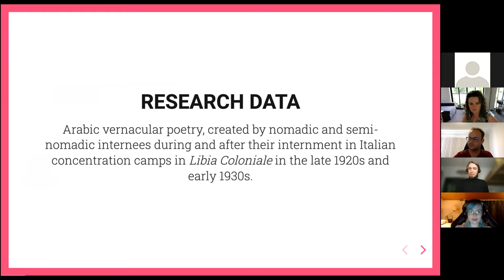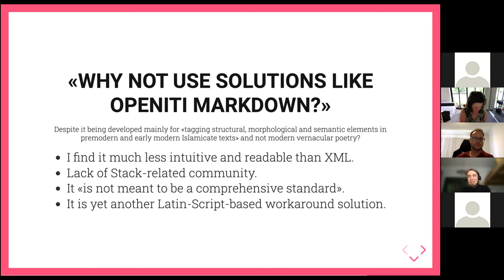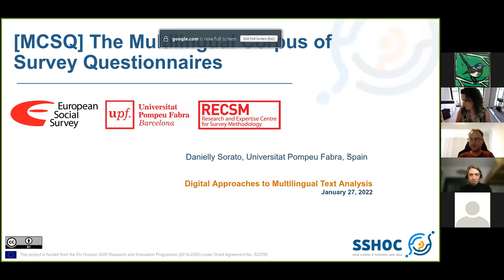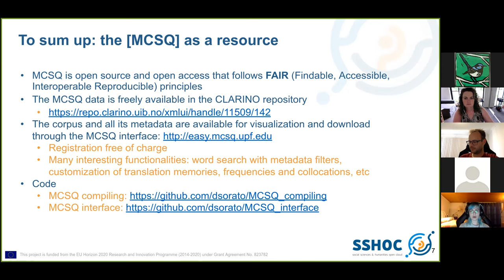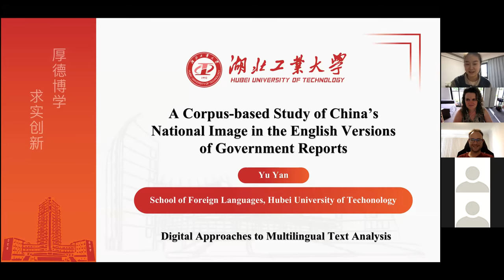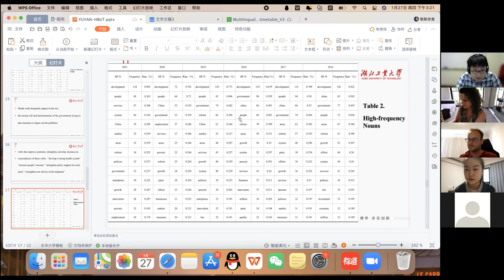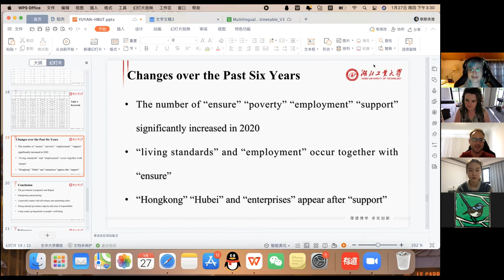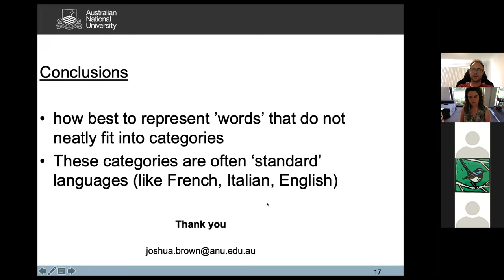Multilingual DH Conference Part 2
Session 3
Jonas Müller-Laackman (Freie Universität Berlin)
 Arabic vernacular poetry - challenges in working with Arabic script, speech and
(re)presentation
Diana Fabiola Zavala Rojas (University Pompeu Fabra), Danielly Sorato (University Pompeu
Fabra), Lidun Hareide (Møreforsking AS), Knut Hofland (University of Bergen)
Multilingual Corpus of Survey Questionnaires
Yu Yan (Hubei University of Technology)
 A Corpus-based Study of China’s National Image in the English Translations of Government
 Report
Session 4
Joshua Brown (Australian National University)
Digital approaches to multilingual text analysis: the Dictionnaire as a code-intermediate space

Katrina Grant (Australian National University)
 Final remarks